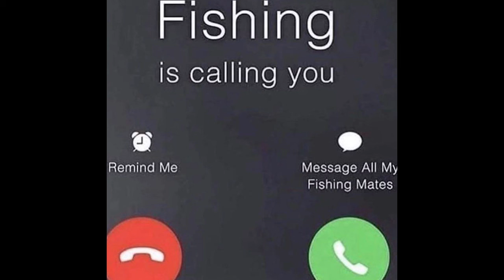the truth behind society